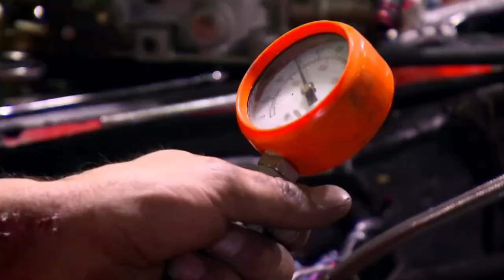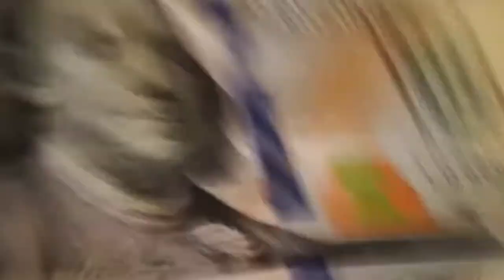Jerry Johnston "Monza" From Street Outlaws Shocking Update | What Happened to Jerry Johnston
Welcome to the official YouTube channel of Jerry Johnston, also known as Monza from the hit reality TV show Street Outlaws! Get ready to dive into the thrilling world of street racing and witness Monza's incredible skills behind the wheel.

With years of experience under his belt, Monza has earned his reputation as one of the most formidable street racers in the game. Known for his fierce competitiveness and never-back-down attitude, he dominates the streets with his iconic black Chevrolet Camaro, delivering heart-stopping moments that leave fans on the edge of their seats.

On this channel, you'll find exclusive content featuring Monza's journey both on and off the track. Join him as he takes on challenging opponents, pushes his car to the limit, and shares his insights into the world of street racing. From intense races and adrenaline-fueled moments to behind-the-scenes footage and personal vlogs, this channel offers a unique glimpse into Monza's action-packed life.

Prepare to be captivated by Monza's charismatic personality and his unwavering dedication to the street racing scene. Follow along as he shares his passion for cars, talks about his modifications and strategies, and interacts with his loyal fanbase. Whether you're a die-hard fan of Street Outlaws or a motorsport enthusiast, this channel is a must-watch for anyone who craves high-speed excitement.

Don't miss out on the latest updates, race highlights, and exclusive content from Monza. Get ready to experience the rush of street racing like never before.